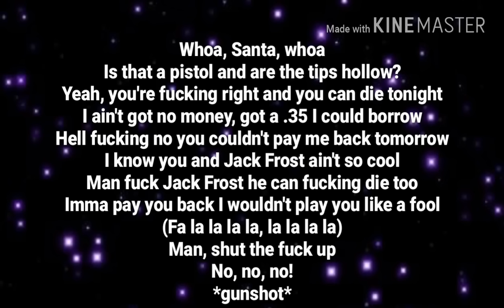No Genre - 'Tis The Season (Lyrics)